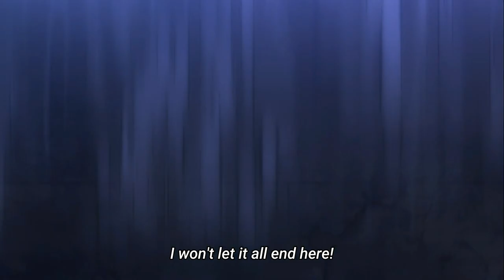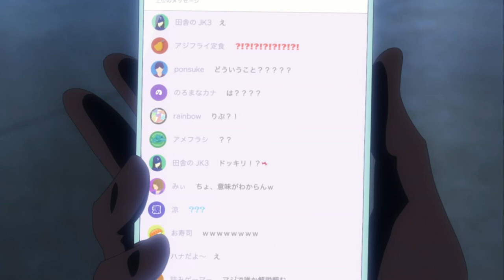Masaki's resolve and Live's legendary, extremely youtuber fumble (Mayonaka Punch ep 12 Spoilers)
Watch mayonaka punch, currently on Crunchyroll. I liked it a lot!